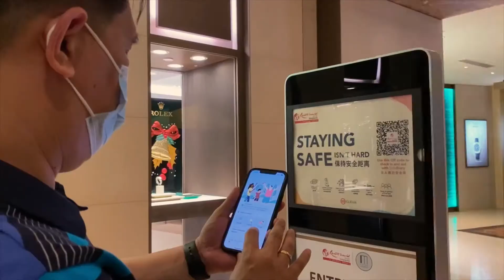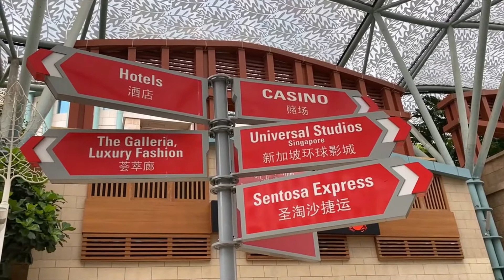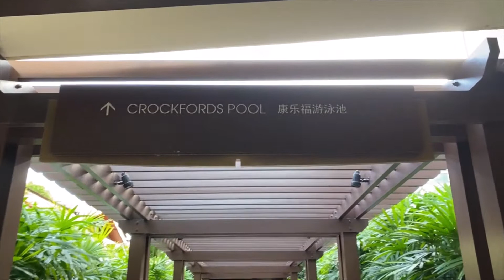Singapore Staycation - Hotel Michael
Due to the on-going travel restrictions across the globe, Caslyn will just be enjoying their staycation in Singapore. Find out where they've been in this video!